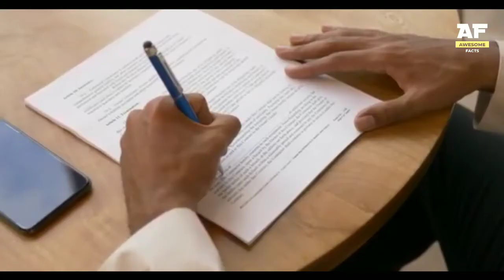Third Umpire के द्वारा आऊट होने वाला पहला बैट्समैन । Third Umpire Ke Dwara Out Hone Wala Batsman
3rd UMPIRE सबसे पहले किसे OUT दीया था । 1st Bats Man Ever Given Out by Third Umpire

Cricket legend Sachin Tendulkar was the first batsman in cricket history to be given out by a third umpire.

Content Covered
1. World Record in Push-ups
2. Japanese People use Stamp instead of Signature
3. Human Toung Print Different than each other
4. Extra room for ghost in Thailand
5. Largest Products sell in history
6. Pronghorn eye vission
7. The quake on moon called as moon quake
8. Bats man ever who out by 3rd umpire
9. Queen Elizabeth can visit all over world without visa
10. Mudskipper fish can live without water
11. There are a festival in Nepal call as Kukur Tihar
12. Wedding rings of all victims who died in ww2
13. Owl can sit down like human with crossed leg
14. New born baby lungs color is pure pink
15. Ants in microscope

Awesome Facts
Awesome Facts Hindi
Random facts by Awesome facts
Amazing random facts
Amazing strange facts
Amazing image facts
Today new facts
Interesting facts in hindi
Interesting facts
Top interesting facts
First batsman given out by third umpire
Third umpire ke dwara diya geya pehla out
Third umpire Sabse pehele kise out diya tha
Duniya ka pehla batsman jisine third umpire ke dwara out hua tha
First batsman to be given out by third umpire in ODI
Who was the first batsman to be given out by the third umpire in test cricket
First batsman to be given out by DRS
Third umpire technology in cricket
Who was the first Indian cricketer to score three hundred against England in Lord's
5 duties of third umpire in cricket
Who was the first indian cricketer to score 300 against england in lords
Sachin third umpire ipl

Please Help me to growing my channel and give a chance to entertaining you.